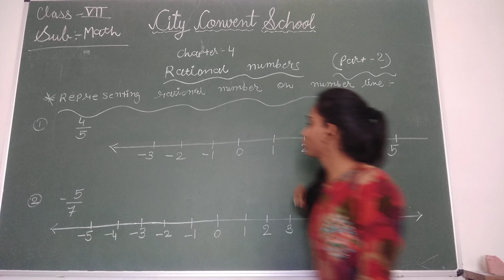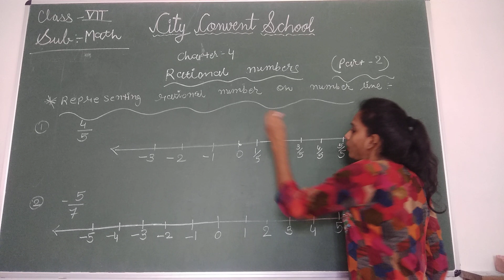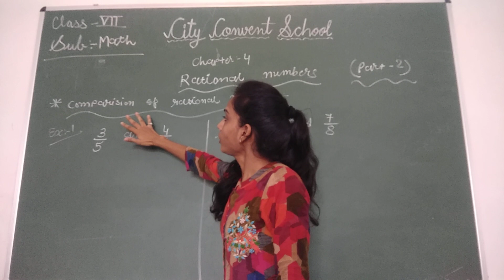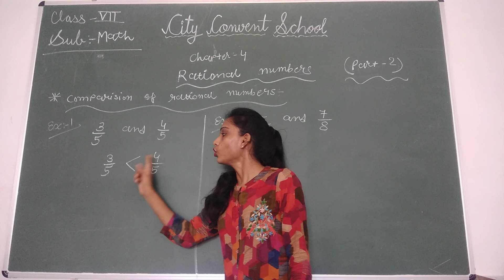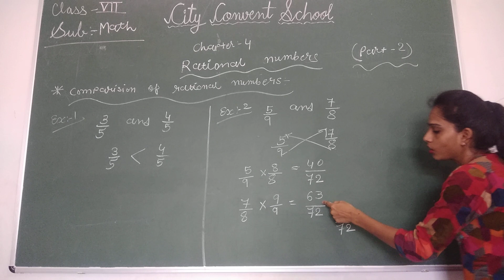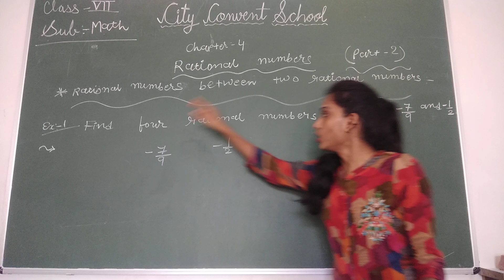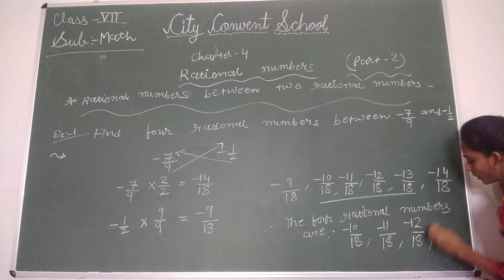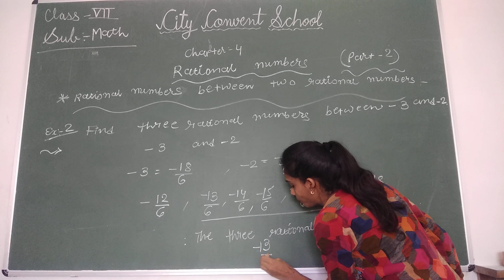Class- VII Sub- Math Topic- Part 2 of Ch- 4 ( Rational Numbers )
Class- VII
Sub- Math
Topic- Part 2 of Ch- 4 ( Rational Numbers )